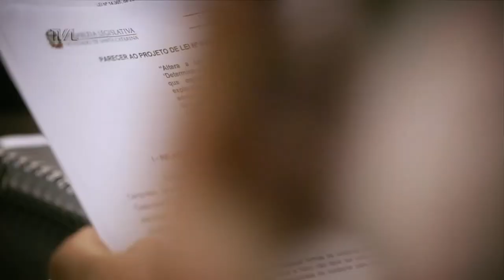Comissão de Finanças e Tributação - 28/04/21